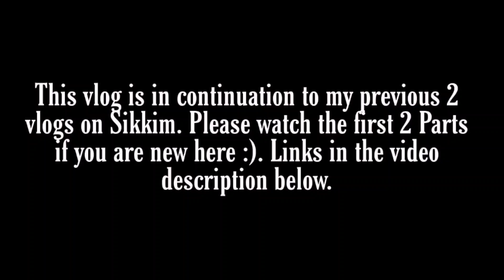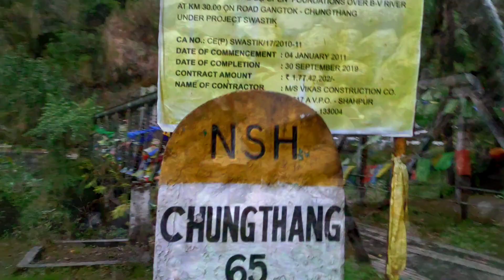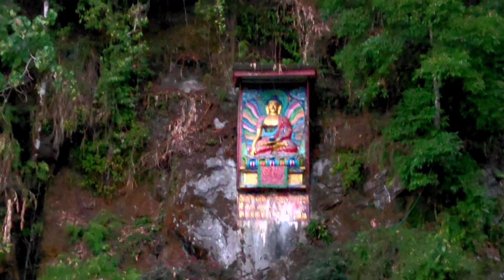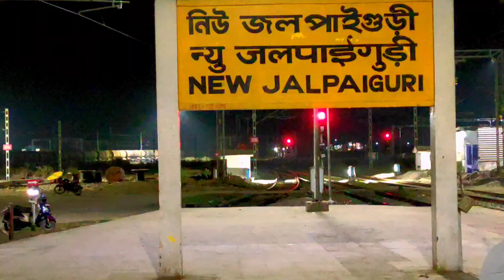LACHUNG TO KOLKATA RETURN | Ep -3 | SIKKIM VLOG | Side Seen visit | CRAZY PINKY's VLOGS | 2022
Hello Kolkata...